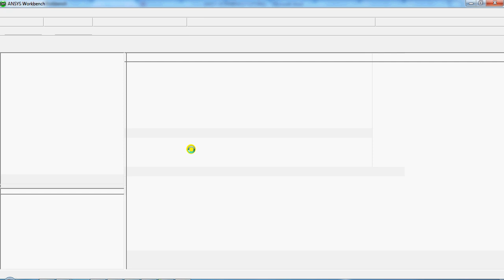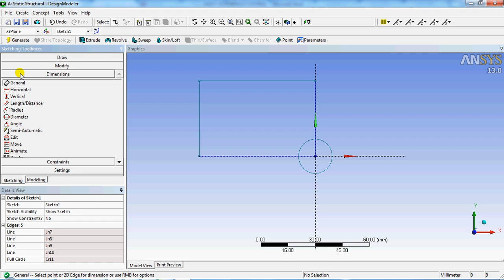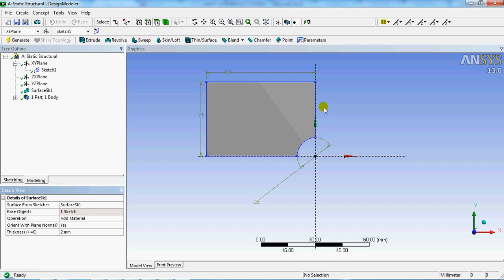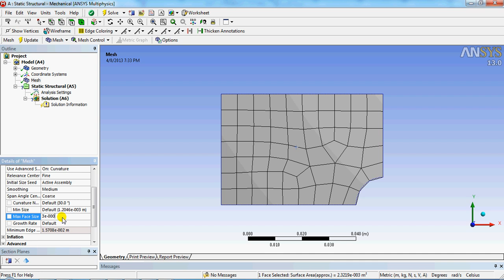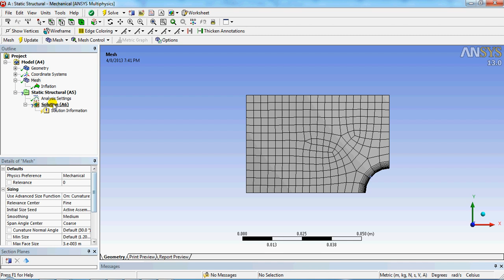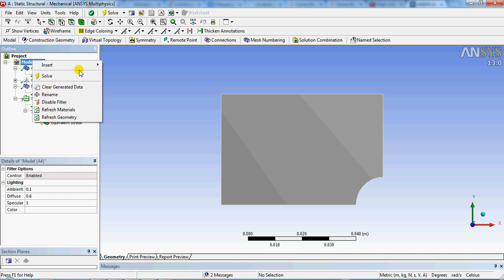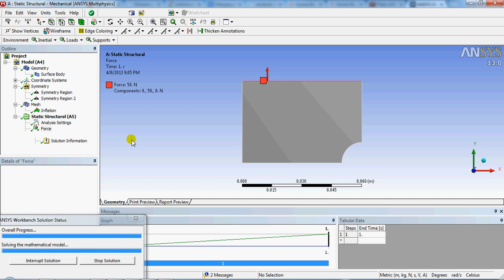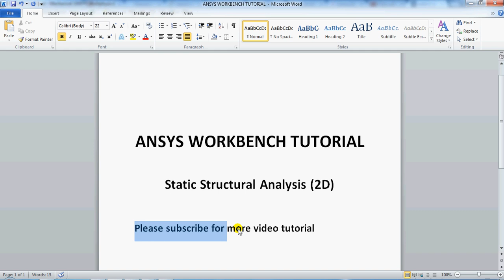ANSYS'13 Static Structural analysis: Plate with hole | Ansys Workbench Tutorial for Beginners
Step by step procedure of how to do static structural analysis of a plate with hole in ansys workbench.